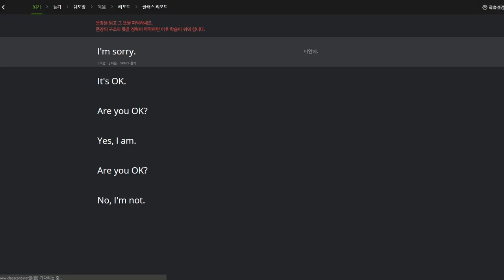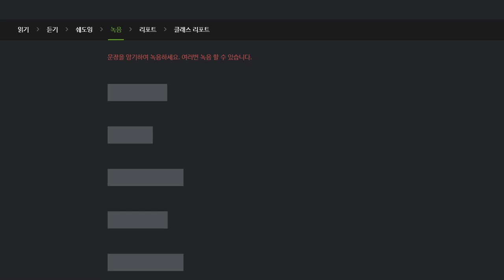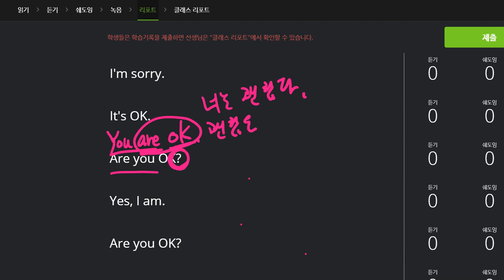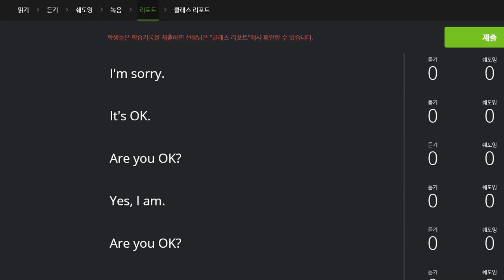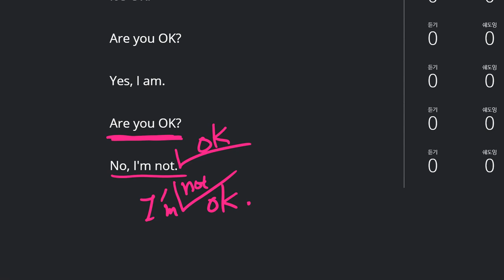신혜리 2019 12 13 일대일